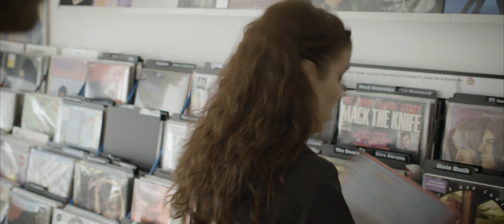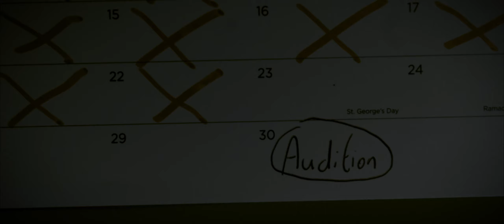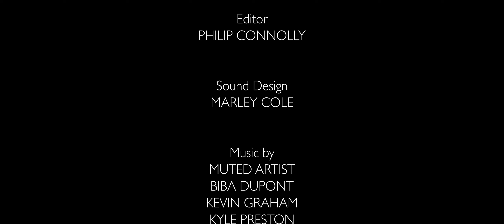The Fruit Fix - FULL MOVIE starring Jamie Lee O'Donnell (Derry Girls) & Mark Benton(Early Doors)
Hope (Jamie Lee O'Donnell - Michelle in Derry Girls), has a life changing piano audition coming up, nerve wracking at the best of times. Unfortunately, as a sufferer of social anxiety, it’s going to take extraordinary courage to seek the help needed to pursue her dream.

Can Doug (Mark Benton - Shakespeare and Hathaway) come up with a treatment that works?

This story is fiction, but the "Banana Walk" is a genuine treatment.

Filmed on location in Eastbourne, East Sussex, UK

Written and directed by Philip Connolly

Produced by Tamira Draz

Cinematography by Thomas Shawcroft
Location sound by Roderick Hart
Sound design by Marley Cole
Edited by Philip Connolly
Makeup by Lillie Lindh

Cast
Doug - Mark Benton
Hope - Jamie Lee O'Donnell
Ben - Adnan Mustafa